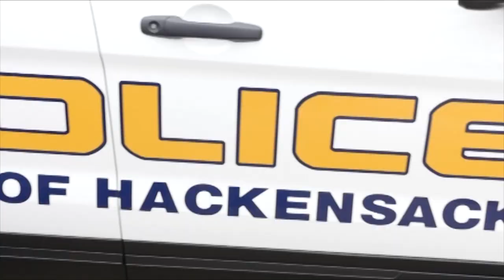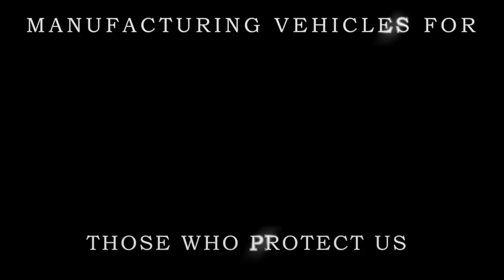Geneseo Police 2018 Dodge Charger Patrol Vehicle 10-75 Emergency Vehicles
The Geneseo Police Department worked with us to design and manufacture their new patrol vehicle.